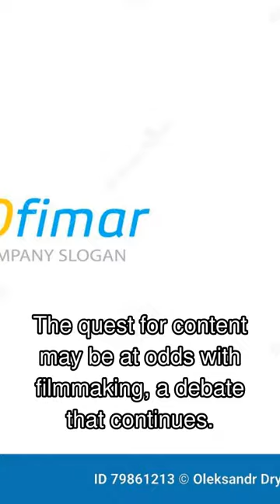Ben Affleck Criticizes Netflix's 'Assembly Line' Film Production Method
Ben Affleck critiques Netflix's film production model, questioning the feasibility of maintaining quality through an 'assembly line' process.